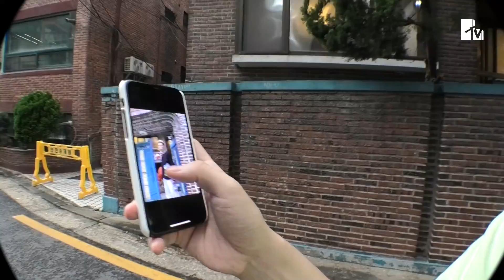다시 찾아온 룩북 촬영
그거 아세요? 진짜들은 자막 키고 보는 거? (+KOR, +ENG, +JPN, +CHN)

다시 찾아온 룩북 촬영입니다. 볼 때마다 놀라운 아이폰 하나로 끝내는 간지

오늘도 영상 재밌게 봐주셔서 감사합니다.